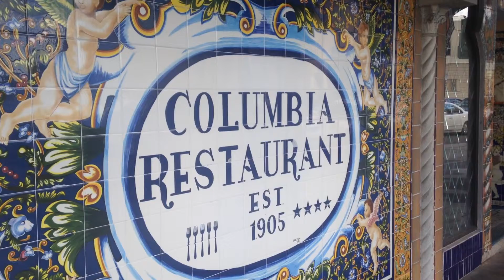Cuban Sandwiches & Technical Difficulties | Vlogtober Day 22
After a long night and morning of technical difficulties all I could muster up was a short, simple vlog today.